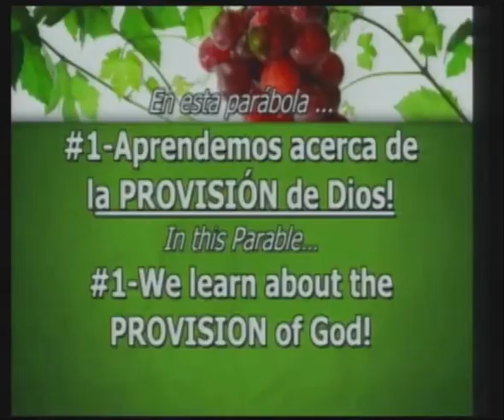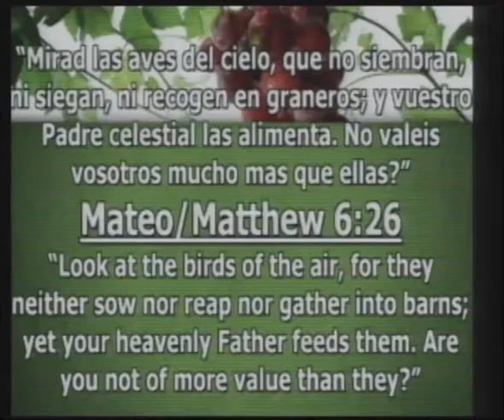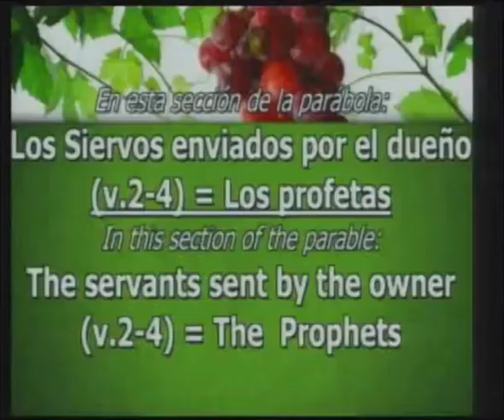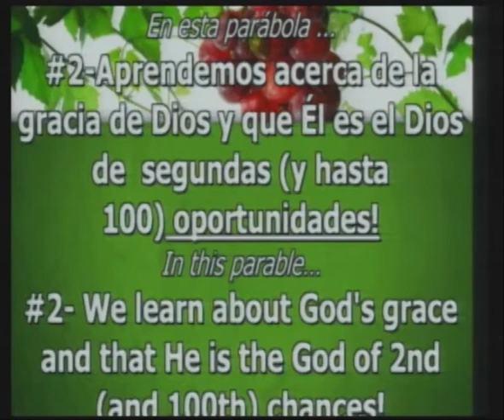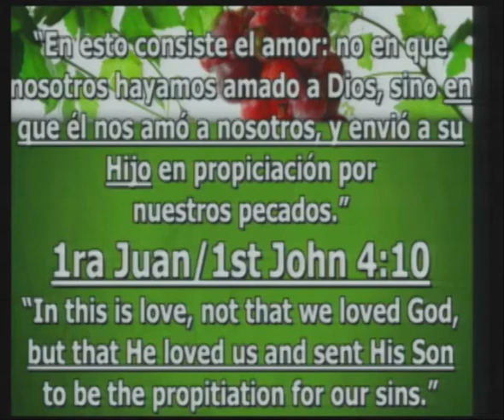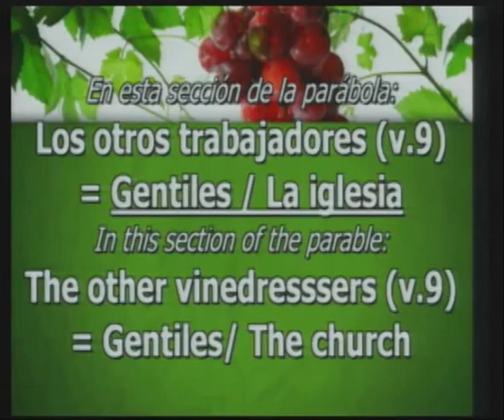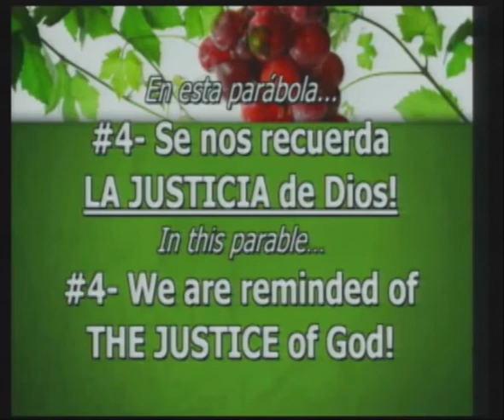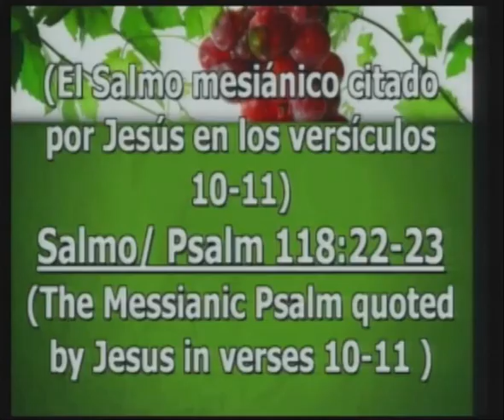Marcos / Mark 12:1-12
Parábola de los Labradores / Parable of the Vine dressers